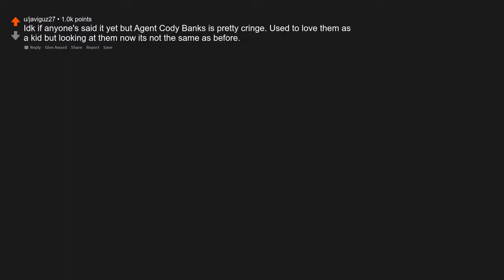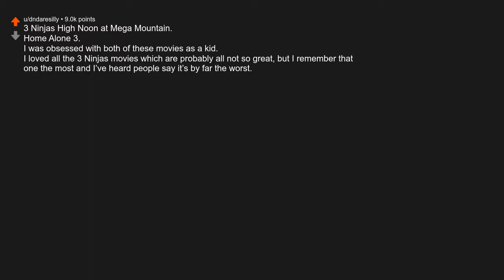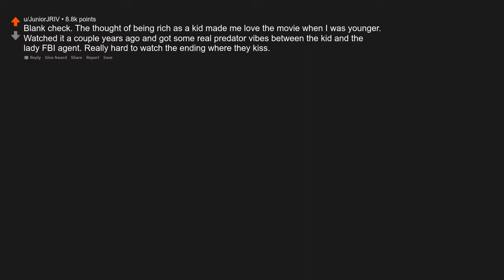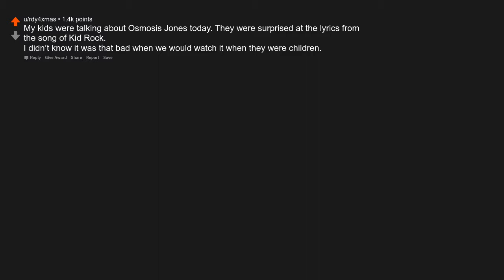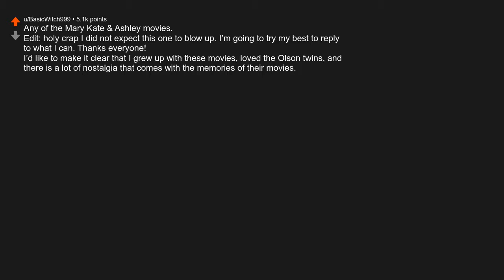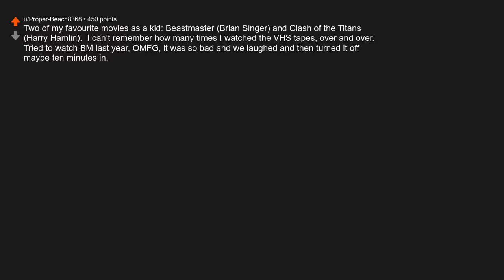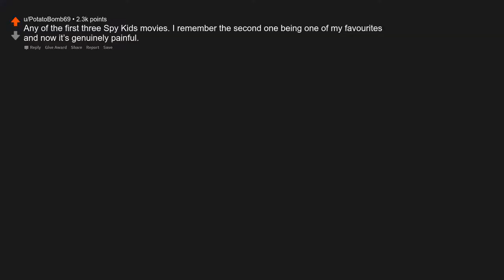What's a movie you loved as a child that you now consider to be cringe worthy?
Originally posted by u/I-am-Deathlock